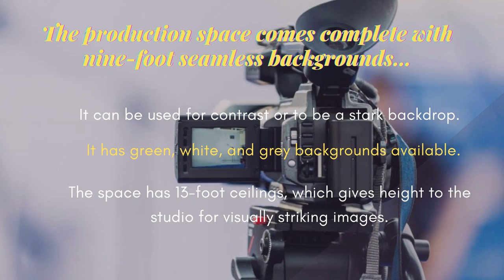Who Is the Best Videographer| Top Experienced Videographer| Full-service Production Studio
Union Square Loft offers a last-minute videography solution in New York, NY. Arrange your Focus Group Research, Corporate Meetings, Privately Hosted Events, with the full-service Production Studio here.